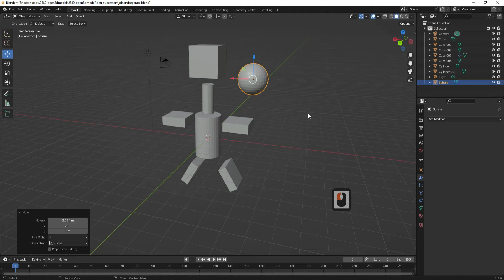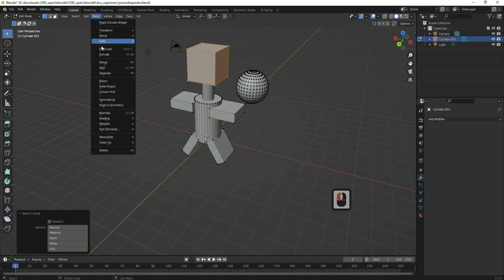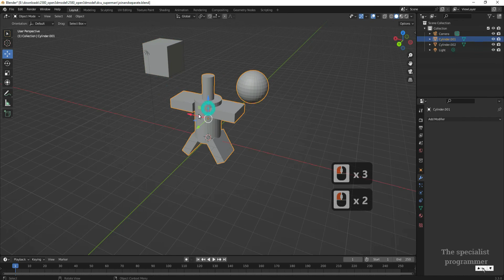Blender Tutorial : How to Join & Separate Objects in blender _ blender tutorial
how to join fast,
How to merge objects,
How to separate objets,

HOW TO MERGE TWO OBJECTS,
How to Combine Objects in Blender,
How to Merge or Separate Objects in Blender,
How to Combine Objects into One Mesh in Blender,
How to join objects in blender. Quick and Easy Tips,
Joining Objects in Blender,

2d ,
3d ,
blender,
blender tutorial,
blender 3d,
3d,
Blender procedural ,
beginners tutorial,

how to,
The specialist programmer
The SP